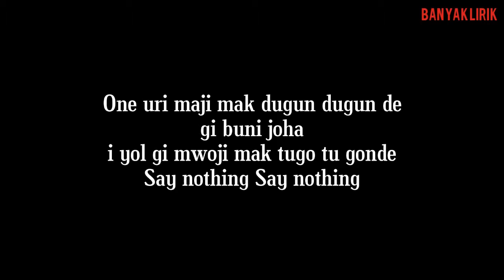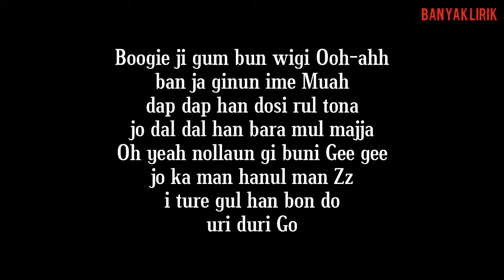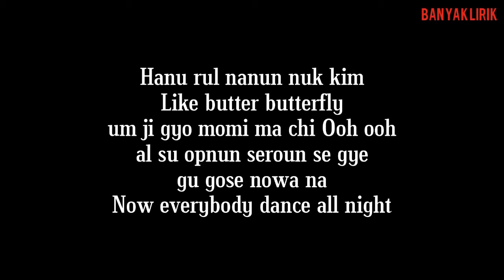WJSN (Cosmic Girls) - Boogie Up [EASY LYRICS]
Annyeong yeorobun! Hallo guys!

Thank you, Kamsahamnida.